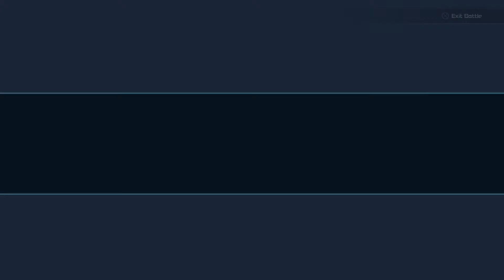Kingdom Hearts 3 Proud Mode: Scarlet Shark | Reverofenola